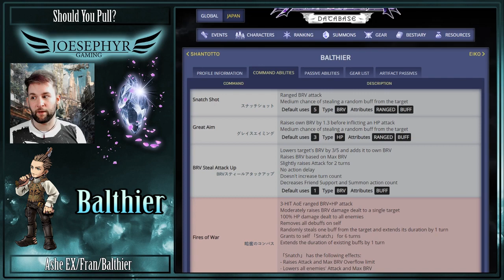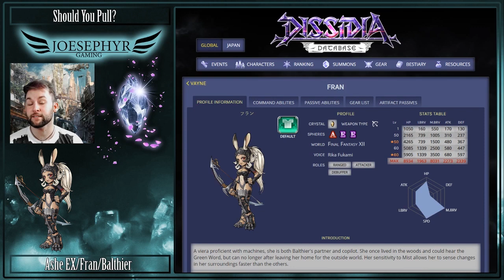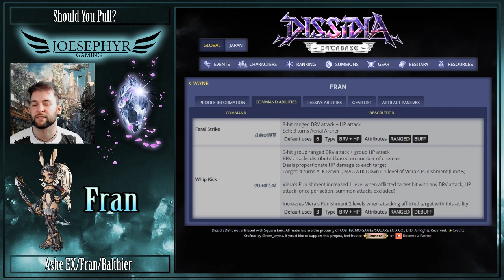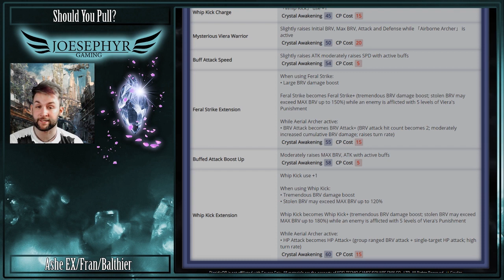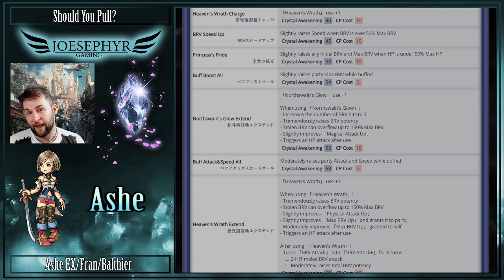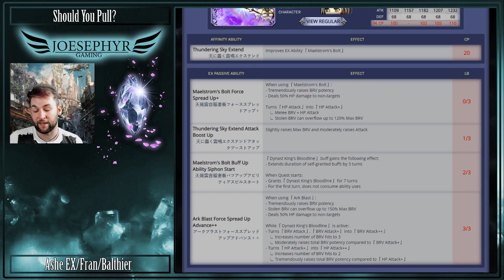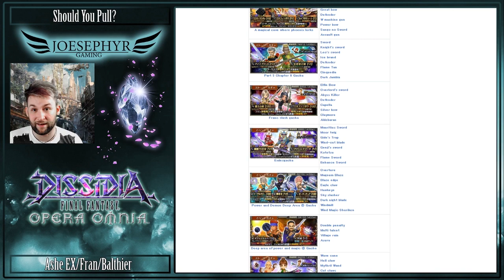Dissidia: Opera Omnia - Should You Pull? Ashe EX/Fran/Balthier! FFXII Party!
New Character? Check
Character Reworks? Check
Exciting New EX Weapon? Check!

This is looking like an extremely versatile banner with lots to look forward to and nary a bad character in sight! So watch the video and see exactly what there is to be excited about with this FFXII themed banner!

Be sure to check out these links, as they're shown in the video and are EXTREMELY helpful to anyone wanting to learn more about the world of Opera Omnia!

We have a great community with some very chill people and it's great chatting to you guys about FFTCG, mobile games and much much more!

If you want to support this channel and me, then I encourage you to check out my Patreon page, any and all support you guys give will go straight back into the channel and would be HUGELY appreciated with rewards that I hope you'll enjoy :D